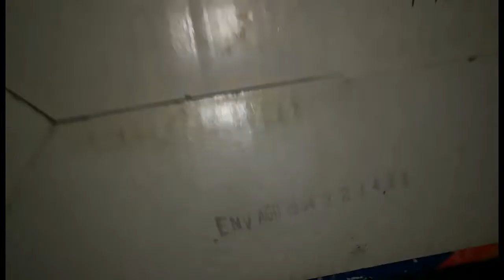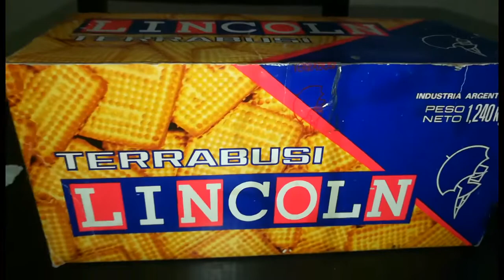lo que salio hoy 😉👌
muchas gracias cesar por los regalos muy buenos 👏👏👏